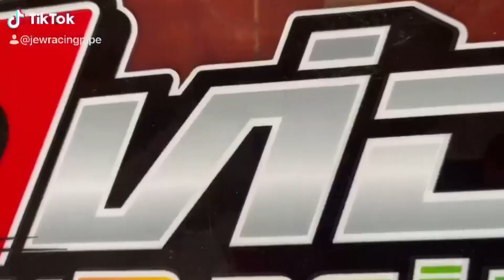เรือซิ่งดีเซลเทอร์โบ ฉีดไนตรัส Nitus injection 100+Psi Boost Thai Long-tail Boat Diesel Turbo Engine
เรือซิ่งดีเซลเทอร์โบ ฉีดไนตรัส By จิวท่อซิ่ง
100+Psi Boost Diesel Engine Big Turbo Thai Long-tail Boat modified craft Top Speed recorded at 140+km/h
modified By JewRacingShop Thailand

Edit video by Admin nut